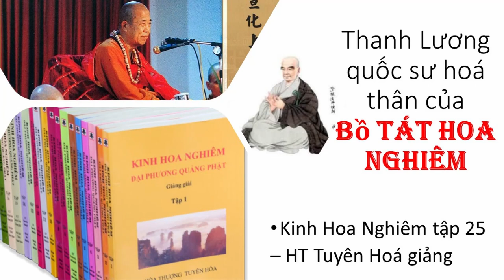Thanh Lương Quốc Sư là hoá thân của Bồ Tát Hoa Nghiêm | HT Tuyên Hoá giảng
Trích Kinh Hoa Nghiêm phẩm tập 25 - HT Tuyên Hoá giảng
Tổng hợp các video dài về HT Tuyên Hóa: